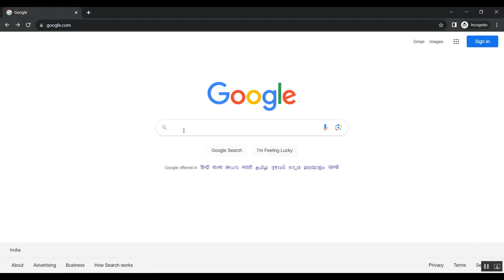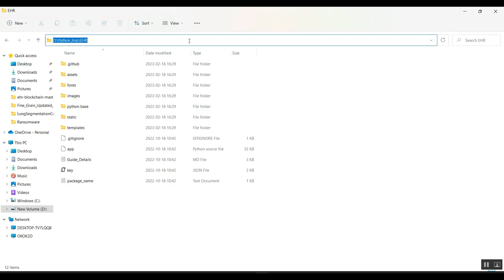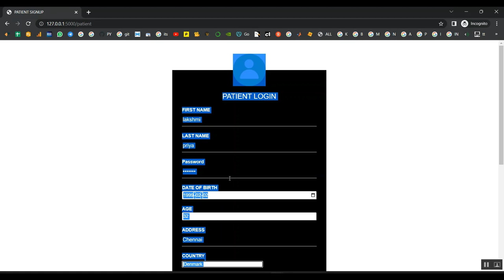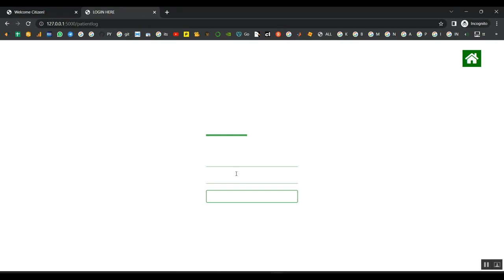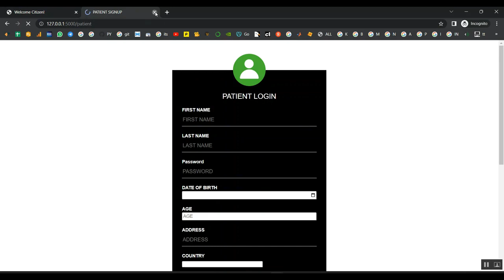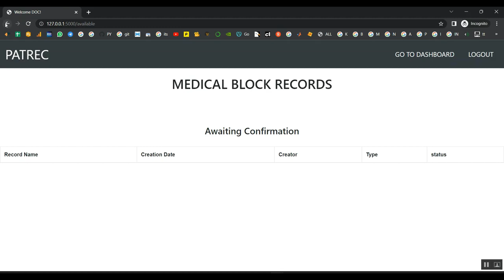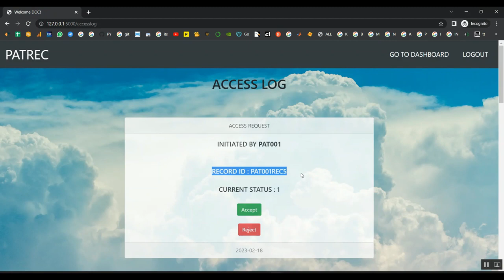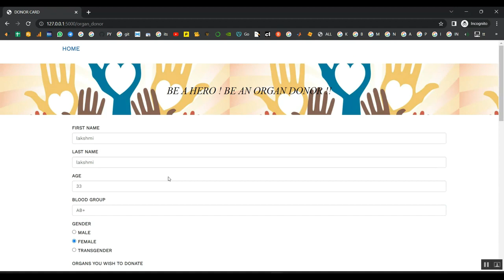Artificial Intelligence and Biosensors in Healthcare and Its Clinical Relevance A Review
Python=5500/-
Mininet=7000/-
Dot Net Project =3000/-
Java Project=3000/-

* Complete Source Code
* Complete Documentation
* Complete Presentation Slides
* Flow Diagram
* Database File
* Screenshots
* Execution Procedure
* Video Tutorials
* Supporting Softwares

Support Specialization
* 24/7 Support
* Ticketing System
* Voice Conference
* Video On Demand
* Remote Connectivity
* Document Customization